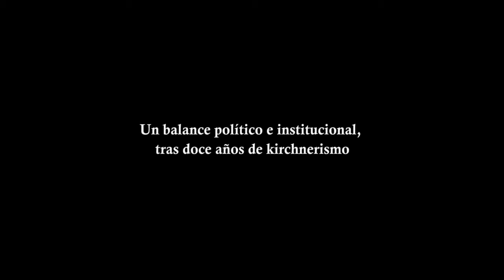Un balance político e institucional, tras doce años de kirchnerismo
El consultor político y director de Starklabs, Roberto Starke, hizo para DyN una evaluación de los gobiernos de Néstor Kirchner y de Cristina Fernández. Advirtió que la Presidenta tiene un "liderazgo centralista" y que "ha ejercido un notable autoritarismo" y aseguró que el próximo gobierno recibirá un "poder atomizado" en una "atmósfera de crisis económica".